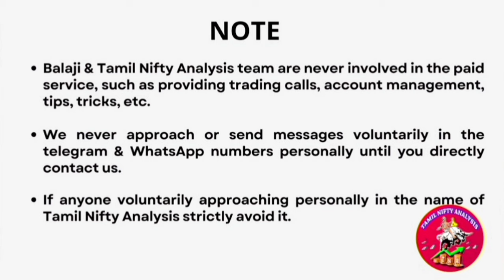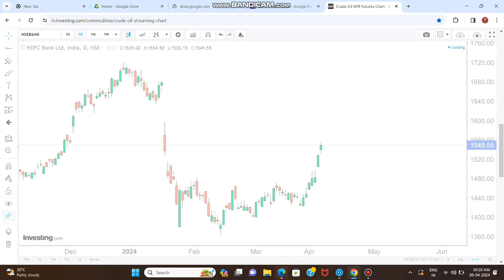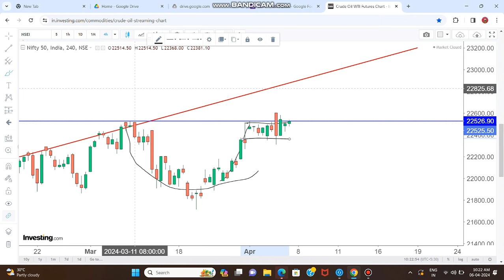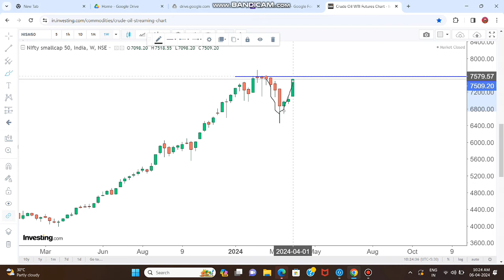Nifty - Banknifty Hit ATH Resistance - Selling வருமா? Breakout ஆகுமா? HDFC non stop 8-Apr-2024